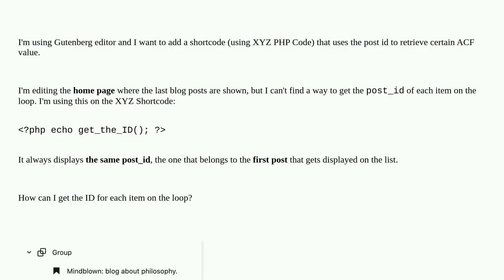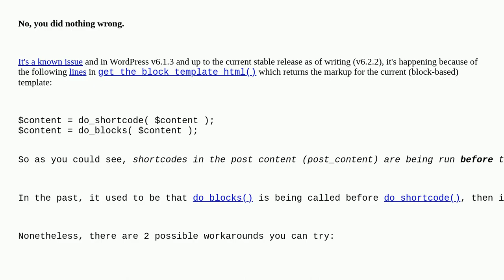Wordpress: get_the_ID() retrieves same ID on Gutenberg's Query Loop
get_the_ID() retrieves same ID on Gutenberg's Query Loop

A special thanks goes out to the community

  loop query-posts shortcode custom-field